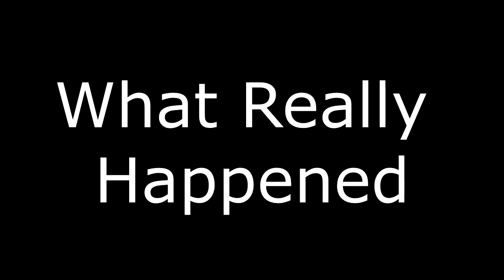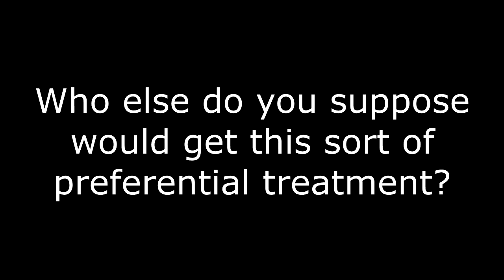Preferential Treatment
Edited CBS Interview with Bill Clinton on Hillary Clinton's Health